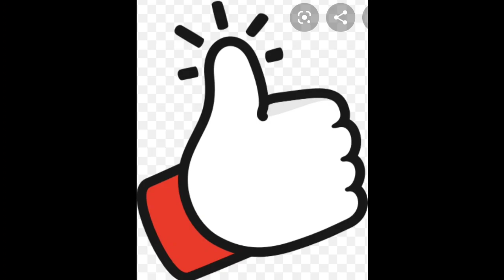THE BEAUTIFUL PHOTO COLLECTIONS OF AN INSTAGRAM QUEEN @PENELOPE/FASHION NOVA/CURVY/BRAND AMBASSADOR